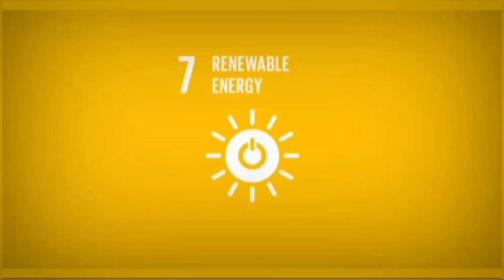MOVIES SERIES TEARS OF L•∆€@nbnnetworkmediayoucastyouropin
MOVIES SERIES TEARS OF LOVE